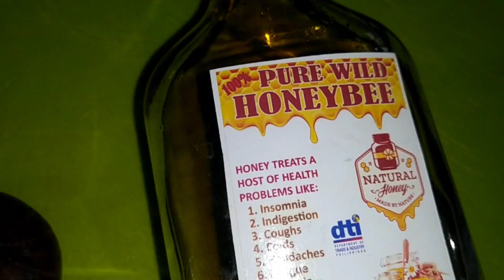Effective onion and honey for cough ||home made cough syrup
Share ko un natutunan ko s Indian mother in law ko which is effective para sa ubo s dalwang anak ko.This syrup is NOT 🚫 For Babies.Hindi pwd sa sanggol.
Pinainom ko agad pag nagssimula p lang ang ubo, Alhamdulillah nagaling.
Paalala po Hindi po ibig sabihn effective ito s akin mga anak Magging effective din s lahat,
bka lang makatulong UN natutunan ko s India kung ppano gumawa Ng home remedy sa ubo gamit ang onion at honey .
Salamat, Insha Allah makatulong ito Sayo.
Ak Kunji